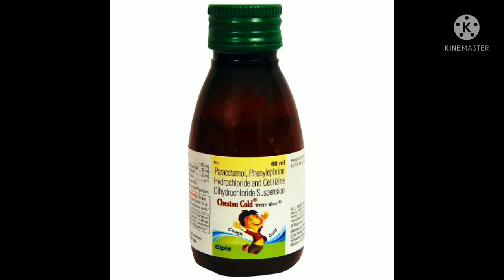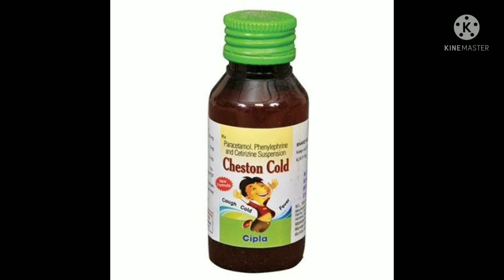CHESTON COLD SYRUP#CHESTON#COLD#SYRUP#सर्दीजुकाम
CHESTON COLD SYRUP